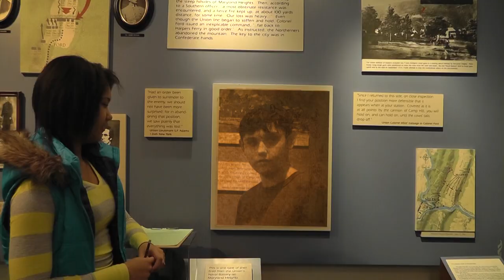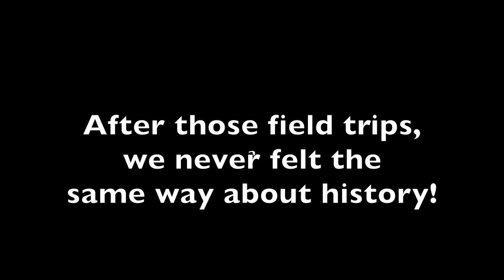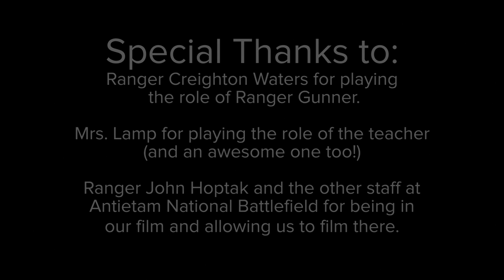Maryland Campaign (AD)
This is the audio description version of Maryland Campaign.